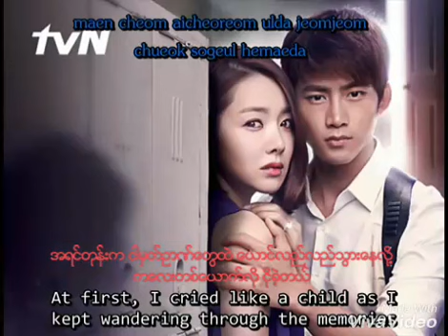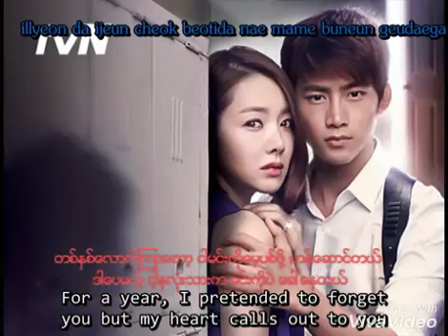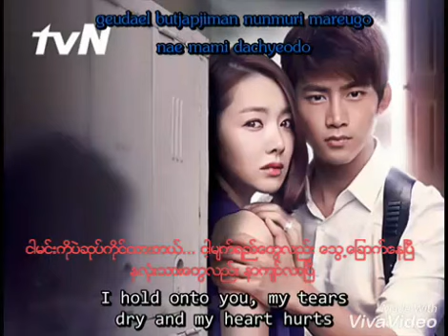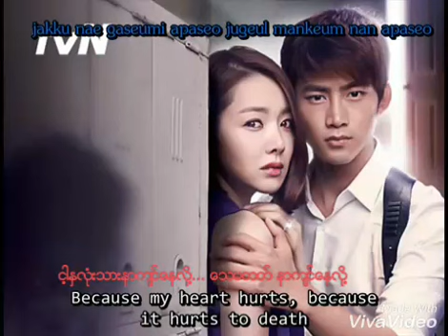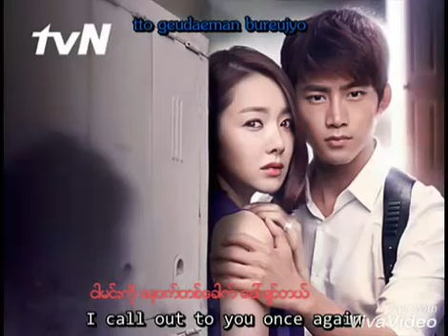Who are you ost lyrics- Because love grows